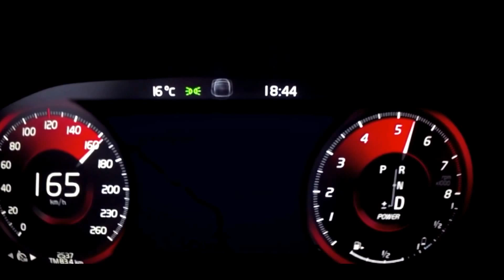Volvo XC90 2016 T8, sport cars video, sport cars 2016